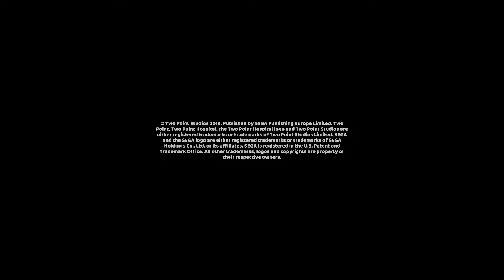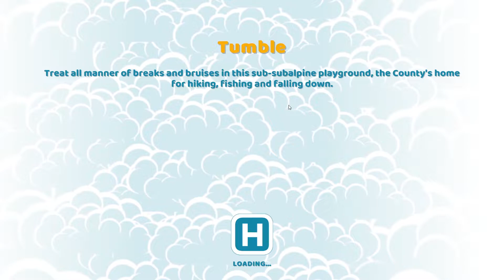Two Point Hospital. PC. Introduction First Look. Gameplay. Lets Play. Part 1. PugmanPlays HD Video.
Chippants builds a shoddy hospital in the hospital building simulation Two Point Hospital by Mark Webley and Gary Carr the developers involved in Populous 2, Powermonger, Theme Hospital, The Movies and Fable: The Journey.
The world is in lockdown hiding from a disease... let's see if Two Point Hospital has the cure!
Lighthearted banter

Two Point Hospital is a 2018 business sim game developed by Two Point Studios and published by Sega for Linux, MacOS, and Windows PC.